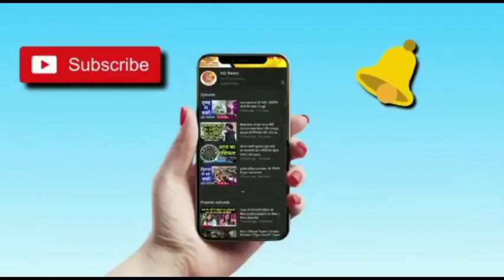यहां दिखते हैं भगवान श्रीराम के चरण चिन्ह श्री राम सन्या घाट में सेना का आगमन भी यही हुआ था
झालावाड़ जिले के उपखंड मनोहर थाना ͓͓̽अकलेरा से खबर

रिपोर्टर हरिमोहन मीणा
ग्राम पंचायत सरेडी के क्षेत्र में प्राचीन पौराणिक पवित्र तीर्थ स्थल श्री राम सन्या घाट में प्राचीन काल में अयोध्या नरेश श्री राम जी की सेना का आगमन हुआ था एवं एक रात्रि विश्राम भी हुआ बताया जाता है उनकी सेना का विस्तार इतना बताया कि कामखेड़ा के क्षेत्र से लेकर के नदी तक उनके साथ आए हुए सभी राजा-महाराजा रिच वानर भालू गिद्ध गिलहरी हाथी घोड़ा रथ आदि थे यह जानकारी 2001 से संस्था में सेवा दे रहे संयुक्त सचिव अनिल मेवाड़ा समाज सेवी कार्यकर्ता ने दी उस समय क्षेत्र के निवासियों ने उनसे बातचीत की कि आप यहां रुके हैं इसका प्रमाण कैसे माना जाएगा यह बात उस समय की है जब रामायण लिखी जा चुकी थी तो इच्छा जाहिर की कि इसका प्रमाण कैसे मिलेगा तब भगवान ने आश्वासन दिया था कि कलयुग के मध्य में इसके प्रमाण स्वरूप यहां पर आने वाले सभी राजा महाराजा हाथी घोड़े सांप बिच्छू गिद्ध गिलहरी वानर सभी अपने पद चिन्ह छोड़ जाते हैं जिससे आने वाले दिनों में धार्मिक आस्था और विश्वास बन सके तभी से इस क्षेत्र की सभी शीला ऊपर पद चिन्ह अंकित है यह क्षेत्र पवित्र तीर्थ क्षेत्र है आध्यात्मिक क्षेत्र है तपोवन हैकई श्रद्धालु यहां आकर जप तप पूजा करते हैं यहां यह क्षेत्र  इकलेरा मनोहर थाना रोड पर खुरी चौराहे से 3 किलोमीटर दक्षिण की ओर नेवज नदी पर पड़ता है तथा दूसरा रास्ता उपखंड क्षेत्र अकलेरा की ग्राम पंचायत चुरेलिया ग्राम से उत्तर पूर्व की ओर 3 किलोमीटरपर स्थित है